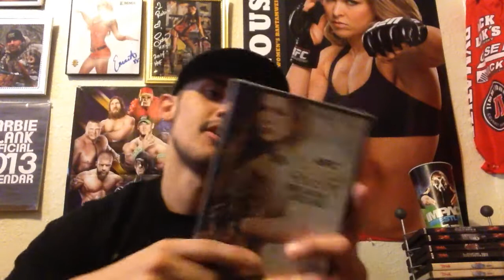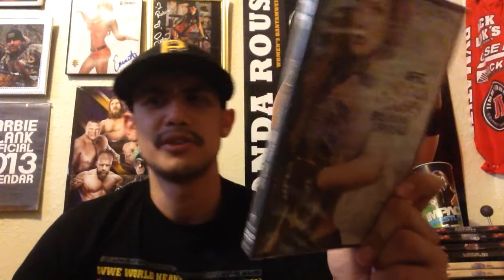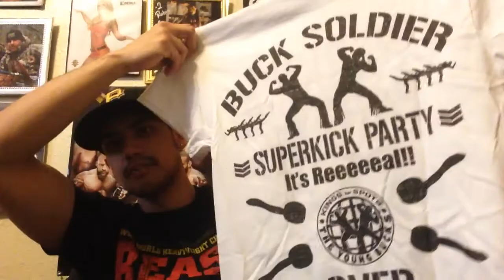Pro Wrestling Tees Unboxing/Amazon